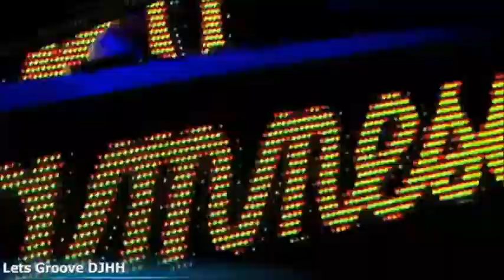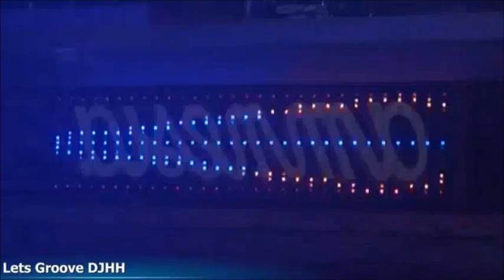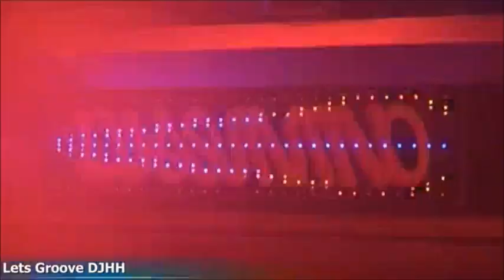█▬█ █ ▀█▀ Narodno 2012 mix-Balkan Summer Nights DJ KRKA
Narodno 2012  mix-Balkan Summer Nights DJ KRKA.wmv

Mile Kitić 2012,OLJA BAJRAMI -POLA BALKANA,NEDJELJKO BAJIĆ BAJA -ZMIJSKO TELO,ZEK,ZEK-GAGI BEND,SEKA ALEKSIĆ-ALE,ALE,SEKA ALEKSIĆ-BRIGA ME,NATAŠA BEKVALAC-POZITIVNA,AMADEUS-NIJE SVEJEDNO,DALEKO SI-ACA LUKAS FEAT IAVANA SELAKOV,Dzenan Loncarevic Losa,Nije meni-Rada manojlovic,sasa matic & rada-mesaj mala,slobodan vasic-emotivac,summer balkan party 2012,grand festival 2012,darko Lazic - Godinu dana 300 kafana,Mitar Miric 2011 - Doberman,ivan zak-tko mi te krade,Nije ti dobro-neda ukraden,Željko Samarđić - Ljubav na papiru,ceca-a ti voliš nju,mile kitić-paklene godne,mlaDJa & Big Time feat. Jovan Perisic & Aleksandar Olujic - Harmonika,Sandra Afrika - Abrakadabra,Bojan Bjelic feat. Dara Bubamara POGLEDOM TE SKIDAM,Boban Rajovic - Kad se opet dotjeras za mene,Amadeus Band - Nije svejedno,Dado Polumenta - Ti ti samo ti 2012,Osman & Sabrina - Poljubi Me,Boban Rajovic & Kristina Ivanovic - Teci Mi Kroz Vene Cvija & Dara Bubamara - Noc Za Nas,Dragana Mirkovic,jelena rozga -zanemari, BALKAN PARTY MIX 2012 VOL. 01 ♪ ♫ (By DJ Rade11), Jasmin Jusic 2012 - Alo psihijatrija Milan Stankovic - Mama //OFFICIAL VIDEO// HD, Neda Ukraden ft. Clea&Kim Nije ti dobro(Girls Night) .mpeg,Amadeus band - Ostavicu sve - tekst pesme - 2012, CVIJA FEAT. DARA BUBAMARA - NOC ZA NAS (OFFICIAL VIDEO),DJ SHONE FT. IVANA SELAKOV & SHA - IGRAJ DOK POSTOJIS (OFFICIAL VIDEO),Natasa Bekvalac - Ja sam dobro - SPOT HD!, Dzenan Loncarevic - Putnicka ( 2011 ),Sladjana Sladja Delibasic 2012- Duplikat (Official Video), MC STOJAN FEAT. CVIJA - NE ZNAM GDE SAM (OFFICIAL VIDEO), DJ Shone feat. Juice - Bambola (Official Video),COLONIA Tako ti je mali moj 2012,Mia - Zenskaros (SPOT) Ana Stanic - Ljubav do neba (SPOT) Seka Aleksic - Poslednji let (SPOT), Jole i Toni Bliznac - Do Raja, Luna - Panika , Boris Novkovic & Tony Cetinski - Nek se raduje, JELENA ROZGA - DOBITNA KOMBINACIJA (PROMO '12), Emina Jahovic & Sasa Kovacevic - Jos ti se nadam, In Vivo ft. Dado Polumenta - Partimanijak,new House 2012, Wisin & Yandel - Follow The Leader ft. Jennifer Lopez,Shakira - Addicted To You,Daddy Yankee - Lovumba,Daddy Yankee - Ven Conmigo ft. Prince Royce,Daddy Yankee - La Despedida,Jennifer Lopez - Papi feat. Pitbull,Jennifer Lopez - Dance Again ft. Pitbull,Rihanna We Found Love,Beyoncé-Single Ladies,David Guetta (NEW SONG 2012),EDWARD MAYA presents Violet Light - LOVE STORY,INNA - Un Momento,Edward Maya feat Vika Jigulina - Desert Rain,Flo Rida - Wild Ones ft. Sia,Flo Rida - Good Feeling,Club Music Summer Mix 2012 - Dance House Romanian Music - Best Songs,Najbolji Turbo-Folk 2012!! (MEGA MIX NOVIH HITOVA),JELENA ROZGA - SOLO IGRACICA (PROMO '12), SASA KOVACEVIC - Lapsus (Official Spot HD) NOVO! 2012,Nataša Bekvalac - Pozitivna |,Elitni Odredi feat DJ Silver & DJ Marconi & Mia-Nisi s njom (official video),MAGAZIN - DUSU NEMAS DA ME NA NJOJ NOSIS (PROMO '12),Best remixes of 2012(Rihanna,Pitbull,Tom Boxer,Sasha Lopez,...) MegaMix,Petar Mitic - Gas do daske (2012),BALKAN PARTY MIX 2012 VOL. 01,Domaci mix pesama 2012,KAFANSKI MIX 2012,SERBIAN (DISKO) FOLK MIX 2012,Adil - Laku noc (2012) Grand Festival 2012, ZELJKO SAMARDZIC 2012 - LJUBAV NA PAPIRU, Zeljko Samardzic - Ljubavnik,Sandra Afrika 2012 - Divlja jagoda,Jelena Karleusa 2012 - Hocu sa tobom,Jelena Karleusa - 2012 SODOMA & GOMORA SPOT 2012,Ana Nikolic 2012- Baksuze,Kaya-Htela bih,Seka Aleksic - Lom lom (2012),Seka Aleksic - Kazu svi (2012),Mix Domace Muzike 2012 Novo,Rade Lackovic - 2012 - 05 - Ko je Pijan [NOVO],Rade Lackovic - 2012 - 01 - Harizma [NOVO],Rade Lackovic - 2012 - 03 - Sta ce reci decko tvoj [NOVO],Rade Lackovic - 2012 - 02 - Tuga i Kafane [NOVO],RADE LACKOVIC 2012 DOBRO TI JUTRO 2012,,Rade Lackovic - 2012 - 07 - Sto je moje nikom nedam [NOVO],Goga Sekulic - Zbogom moj lepi - 2012,JELENA KARLEUSA | 03 KRIMI RAD [feat TECA] [CD],rade lackovic 2012 novi album,Olja Karleusa & Mc Yankoo - Luda noc - Official Video,Ivan Zak 2012 Zbogom pameti,Ivan Zak - Tko mi te krade (2012),HALID BEŠLIĆ 2012 - Kad zaigra srce od meraka [Official Video] NOVO 2012,DJ SOVA & DJ MARIOLA feat. MC ROBY - LUDA KUĆA 2012-HIT,Zejna & Slađa Delibašić ft. Sha - Drama (NOVO 2012),JELENA KARLEUSA | 05 SODOMA & GOMORA [CD],DJOGANI 2012 NOVO PILULA ROZE,Kaya & Neša 100% - Ljubav ne postoji HD Official Video, Ivana Pavkovic 2012 - Nisam kao pre, Mr.Black ft. Vanki - Ja ne mogu bez nje 2012,Milan Mitrovic - Necu da me starost pita [ HQ Official 2012 ],Vuco - Ranila si mene ti (Splitski festival 2012),® SASA KOVACEVIC - Kako posle nas - NOVO / OFFICIAL /,BALKAN PARTY MIX 2012 by DJ DENI,Dejan Matic - Ne zameri (2012) Grand Festival,Milica Todorovic - Zbog tebe (2012) Grand Festival,Stefan Petrusic i Goca Trzan - U tebe me ne diraj (2012) Grand Festival,Ivana Selakov - Tuga ko i svaka druga (2012) Grand Festival,Jelena Kostov - Sedam godina (2012),Ivana Pavkovic 2012 - U senci istine ),JOSIP IVANCIC feat VUCO- " WHISKEY" NOVO HIT 2012